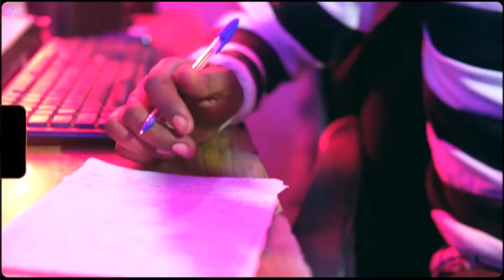Yasize ambwiye ko_by_The_Gwamo_(ibwami hiphop)